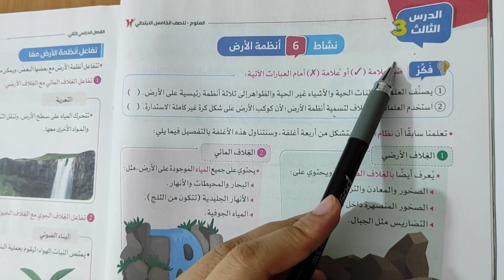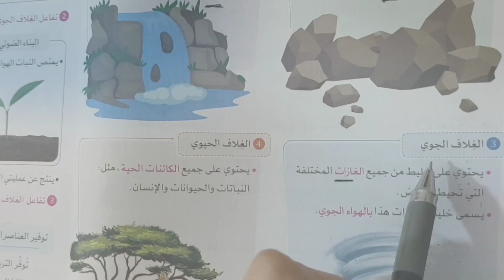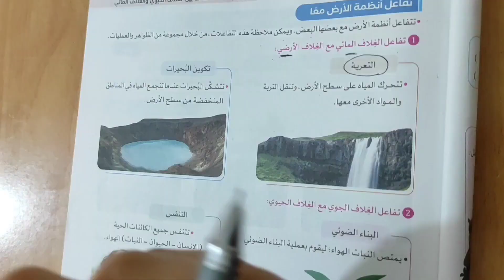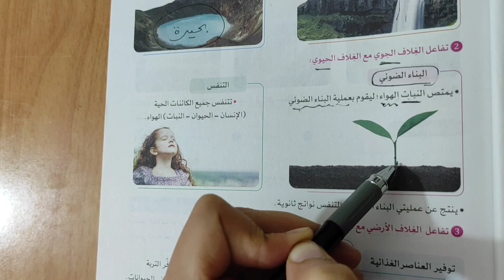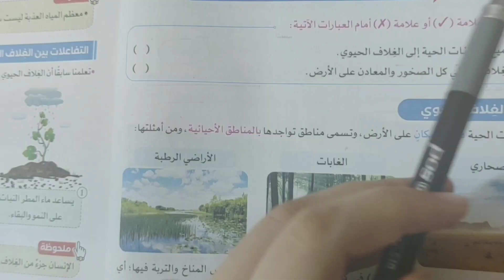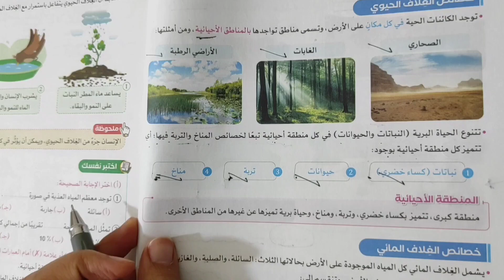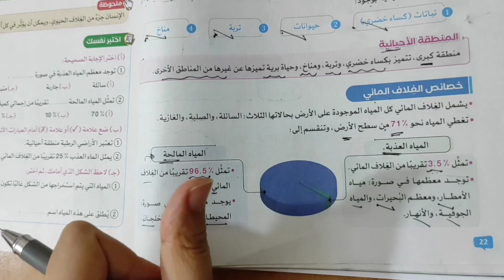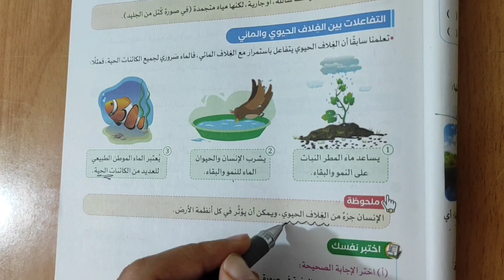درس أنظمة الأرض الدرس الثالث الوحدة الثالثة علوم الصف_الخامس_الإبتدائي منهج 2024 الترم الثاني